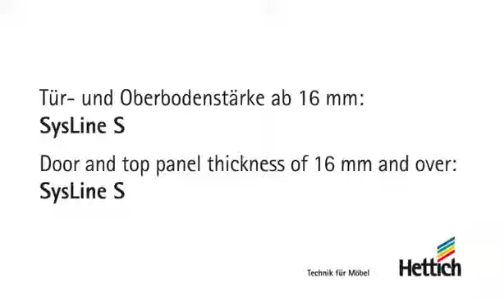SysLine S [Sistemas de puertas correderas]: espesor de puerta y del panel superior de al menos 16 mm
Con el herraje para puertas correderas SysLine S, Hettich amplía su gama de productos en el ámbito de los herrajes para puertas correderas. SysLine S, invisible desde el exterior, no sólo aprovecha el espacio, sino que también tiene en cuenta aspectos de diseño.

La tecnología inteligente no tiene por qué ocupar espacio. La poca profundidad de instalación permite utilizar puertas y paneles superiores con un grosor de sólo 16 mm.